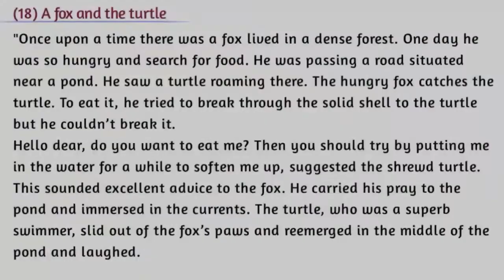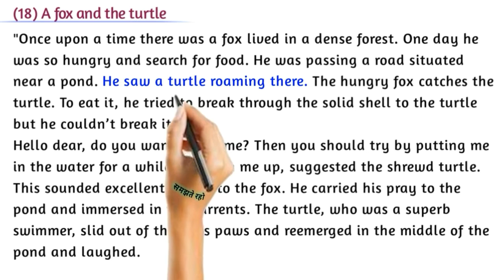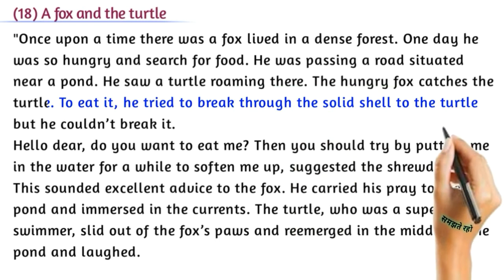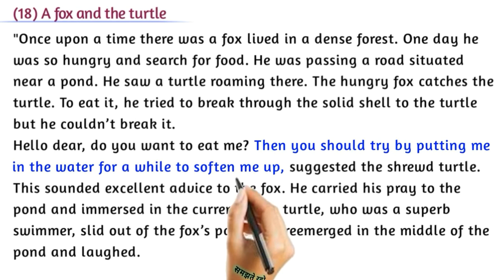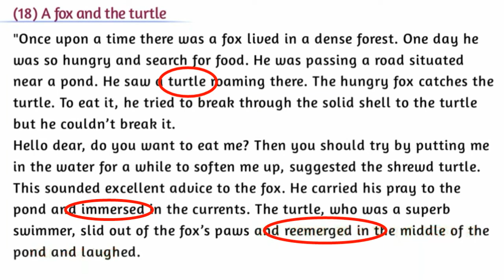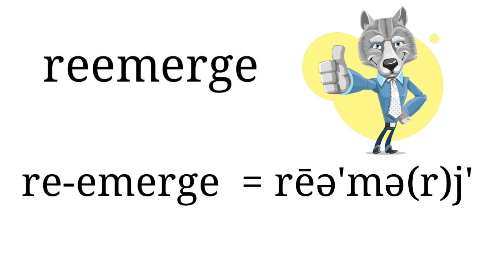A Clever turtle story in English / English story translation 🔥English padhne ke Niyam / Short story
In this video I will show you by translating and reading the English story book, which will help you in reading English and speaking English. There are many comments in my channel samajhteraho that sir how do we learn to read English? How to learn to speak English Or how to learn to translate in English? So for them I make this type of video so that they can easily read and write English and Can learn to speak. There are many other questions that I have given below which you will find in this video.

🔥english bolna samajhna kaise sikhe
🔥english bolna sikha
🔥english me translate